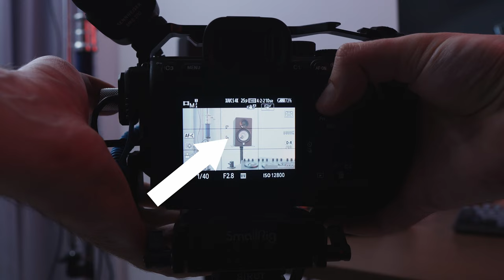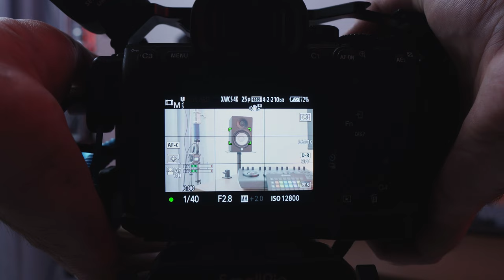Crisis on Set: Unveiling Documentary Video Making Frustrations!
My Film Gear:

SmallRig PAD

My main camera
Wide lens
Zoom lens
My microphone
Sound recorder
Big light
RGB Lights
My tripod
SD Cards
Camera monitor
Editing laptop
4K Monitor
My camera bag
The varipole
Studio microphone
Camera cage
Editing controller
Small controller

In these videos I only tell my ideas and opinions about the featured products. The opinions are my own, I am not paid to say anything but my honest and personal opinions.